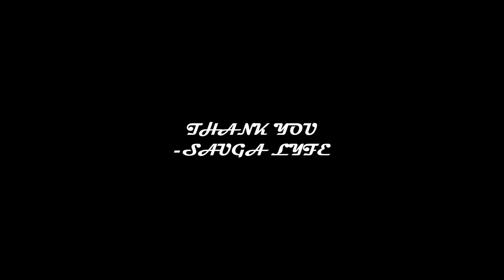Swisha Sweetz TORONTO HIP HOP, DANCEHALL, RNB ARTIST MUSIC COMPILATION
0:00 Swisha Sweetz - Bad Gyal Whine
0:05 PLACE TUN UP - SWISHA × SWAYY
0:10 Subscribe